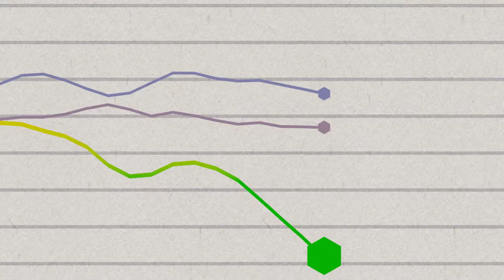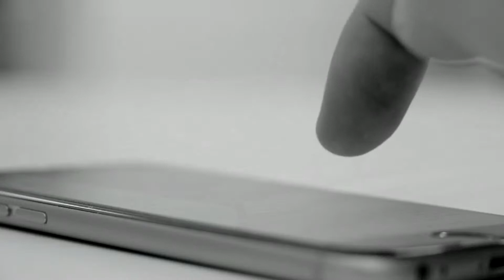Business Continuity Planning - Always Be Prepared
Business downtime can be disastrous. Working with a managed service provider, your business can prepare for the worst. This ebook examines what disasters might happen and all that a business continuity plan can offer.